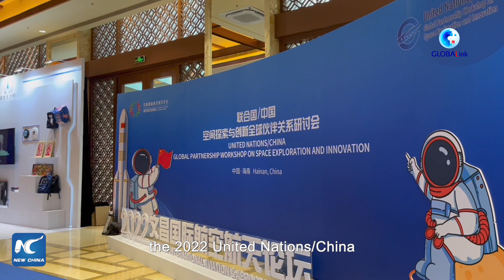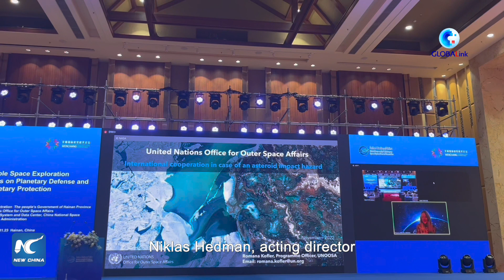GLOBALink | China, UN promote new space exploration partnership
China has outlined its plan for promoting further international cooperation on space technology and exploration, working with other countries and international organizations within the framework of the United Nations.